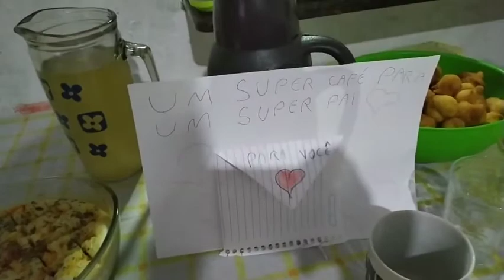Surpresa pro papai 🥰 apenas um simples gesto já alegra o dia do próximo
Olá pessoal tudo bem com vcs espero muito que sim bem vindos a mais um vídeo do canal se vc ainda não é inscrito vem fazer parte dessa família se vc é novo aqui seje muito bem vindo 😘

Facebook: pri edu Kamilli Kauan

Link para o canal do amigo
Aqualaje plantas e Cia

No vídeo de hoje mostrei pra vcs um pouco da surpresa que fizemos pro Eduardo e falei um pouco que precisamos sempre dizer para o nosso próximo o quanto ele é importante pra nois 😘